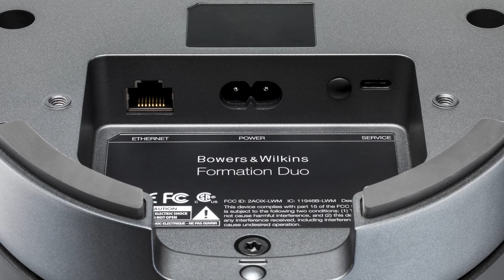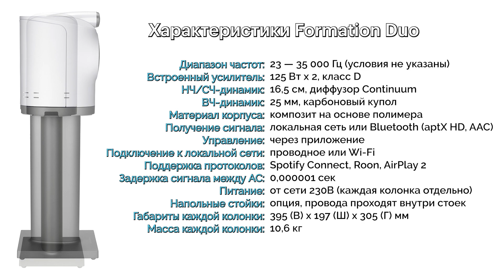Formation Duo – аудиофильская активная акустика от Bowers & Wilkins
Активные полочные Bowers & Wilkins Formation Duo – не просто футуристичные полочные спикеры в композитных корпусах, а одна из немногих моделей такого формата, которая может стать для аудиофила равноценной альтернативой классической стереосистеме. Разработчики предложили много интересных технических решений и уделили большое внимание качеству звука. Обо всём – в нашем обзоре.

01:00 — почему Formation Duo
01:40 — предыстория и класс АС
03:22 — про деньги
04:03 — про серию Formation
04:56 — конструкция Duo